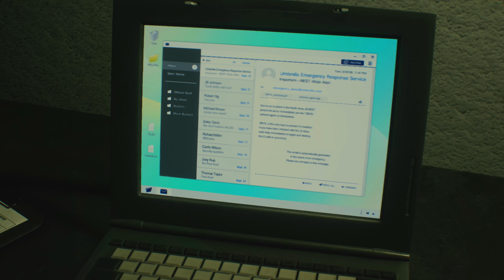Zagrajmy w Resident Evil 2 Remake PL | Claire A | odc. 4 - Iskrownik | Hardcore S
Oto czwarty odcinek ze scenariusza Claire A / Claire 1st w ramach mojej serii Zagrajmy w Resident Evil 2 Remake PL 2019 (lub jak kto woli: Zagrajmy w Resident Evil 2 PL 2019). Tym razem między innymi zdobywamy iskrownik w ramach scenariusza Claire A. Produkcja została stworzona przez firmę Capcom, a ja gram na PlayStation 4 Pro. Tytuł przechodzę na najwyższym poziomie trudności - Hardcore. Kolejne odcinki w miarę możliwości będę starał się wypuszczać codziennie.

Resident Evil 2 z 2019 roku to remake kultowego survival horroru wydanego pierwotnie w 1998 roku. W latach dziewięćdziesiątych seria Resident Evil na dobre spopularyzowała ten gatunek, a zombiaki zaczęły być jednymi z bardziej rozpoznawalnych przeciwników w tego typu produkcjach. Remake gry Resident Evil 2 oferuje nie tylko nowoczesną oprawę graficzną, ale też mnóstwo zmian w rozgrywce, projektach lokacji i zagadek. W serii "Zagrajmy w Resident Evil 2 Remake PL" pokażę Wam przejście całej gry na najwyższym poziomie trudności Hardcore. Wliczają się w to cztery główne scenariusze (po dwa dla Leona i Claire), a także dodatkowe tryby oraz epizody wprowadzone w DLC. Premiera gry Resident Evil 2 Remake miała miejsce 25 stycznia 2019 roku na PC oraz konsolach PlayStation 4 i Xbox One. W naszym kraju tytuł został wydany w polskiej kinowej wersji językowej (napisy).